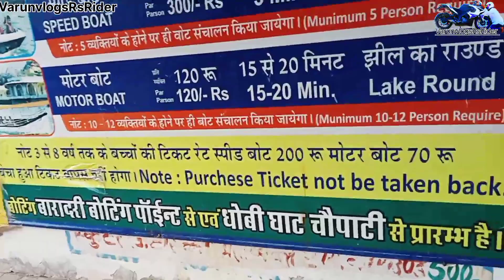jaipur to ajmer by Road KISHANGARH & AJMER|| VLOG -6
jaipur to ajmer to by road 🛣️
jaipur to ajmer
Ajmer to jaipur bike ride
jaipur to ajmer distance
jaipur to kishangarh dumping yard distance
jaipur to kishangarh
jaipur to kishangarh dumping yard
jaipur to kishan bagh
jaipur to kishangarh pree weeding shoot
jaipur to kishangarh expressway

Rs200 Plusar Bike Rider Tirp Jaipur to Kishangarh Damping yard Aanaa Sagar Jehil AJMER Rajasthan 😉
Weeding photo location best places

Redhay redhay 😍

please like enjoy VLOG

Please follow :- instagram:- Gurjarrao_varun_7717offical
Facebook Follow:-